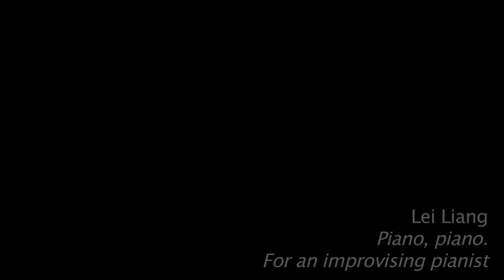Looking East / Looking West - Omaggio a John Cage, Agnese Toniutti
CONTEMPORANEA 2012

Looking East / Looking West
Omaggio a John Cage

Agnese Toniutti, pianoforte

26 ottobre
concerto in streaming
dalla sede di TEM - Taukay Edizioni Musicali

John Cage
da Sonatas e Interludes Sonate n. 1 e 2

Toru Takemitsu
Rain Tree Sketch

Giacinto Scelsi
Quattro illustrazioni Quattro illustrazioni sulle metamorfosi di Visnù

John Cage
da Sonatas e Interludes Sonate n. 3 e 5

Lei Liang
Piano, piano. For an improvising pianist

Tan Dun
C-A-G-E fingering for piano

Agnese Toniutti diplomata in pianoforte al Conservatorio di Udine, e poi con il massimo dei voti al Conservatorio “B. Marcello” di Venezia con una tesi incentrata sull’opera di Giacinto Scelsi, si perfeziona in diversi seminari pianistici e cameristici tenuti tra gli altri da Francois-Joel Thiollier, Massimiliano Damerini, Lya De Barberiis, Pamela Mia Paul.

Nell’attività concertistica si concentra nella ricerca di una strada non convenzionale di comunicazione con il pubblico, tramite accostamenti di generi musicali apparentemente in contrasto, intersecati ad altre discipline artistiche (recitazione, danza, fotografia, arti visive e videoarte) nell’ambito del repertorio contemporaneo, con attenzione particolare per le opere di giovani compositori.
Si è esibita come solista e camerista in Italia, Austria, Ungheria e Stati Uniti, in diverse sale tra cui la Sala Wiener del Mozarteum di Salisburgo, Palazzo Cavagnis e Palazzo Pisani a Venezia, il Teatro Strehler di Milano, il Teatro Duse di Bologna, la Recital Hall della University of North Texas, Denton, per la serie di concerti di musica contemporanea Music Now Events (Denton, Texas), per la Shropshire Foundation e all’interno del Festival “All Frontiers - Indagini sulle musiche d’arte contemporanee”.

Agnese Toniutti graduated from the Conservatory of Udine. Subsequently, she graduated with full marks from the Conservatory of Venice with a thesis on Giacinto Scelsi. Later she specialized in piano and chamber music attending masterclasses with François-Joel Thiollier, Massimiliano Damerini, Lya De Barberiis and Pamela Mia Paul.
As a soloist and chamber music pianist she is active in several chamber and choral groups while dedicating herself to the contemporary piano repertoire and multimedia performance. Her projects also involve other languages in order to strenghten communication between performers and audiences (Le boeuf sur le toit, with painting and video art, Hommage a John Cage, with contemporary dance, Around Scelsi, a musical research on Scelsi’s cultural environment, Three trees and three sons and A stain on silence,  with actor, Qui e oltre, with photography, visual and installation art). She has performed at the Mozarteum in Salzburg with the Simultaneo Ensemble Venezia, at Palazzo Cavagnis and Palazzo Pisani in Venice, at the Strehler Theater in Milan on a live RAI broadcast, in the USA at the University of North Texas, and at the All Frontiers Festival, Italy, with solo and chamber music and with soloist Joelle Leandre.
Previous article: Contemporanea 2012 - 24 ottobre - Marco Bidin